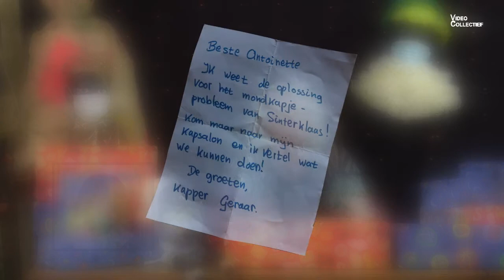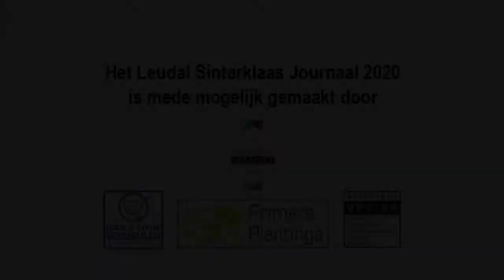0804 Sint 2020 aflevering 4